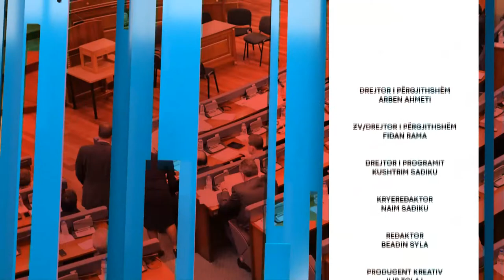🔴 INFO10 - 1 vit nga invazioni rus në Ukrainë - Roland Bartetzko, Kateryna Bilobrova 24.02.2023